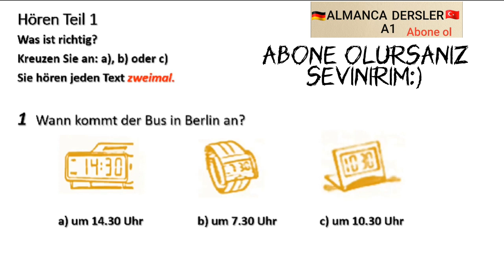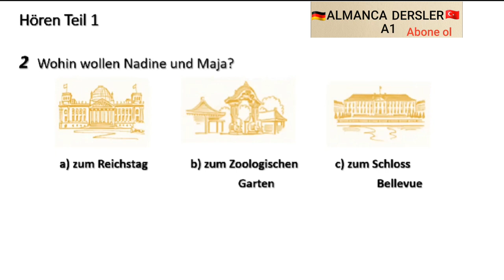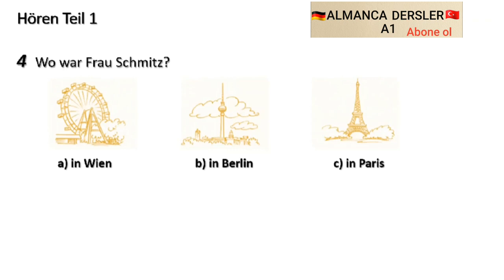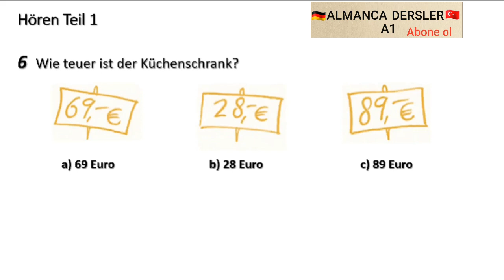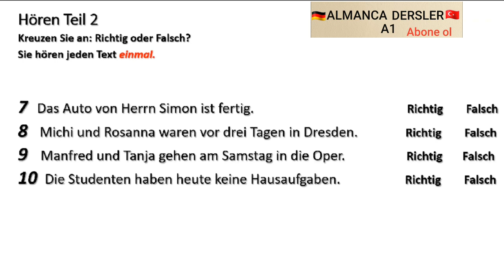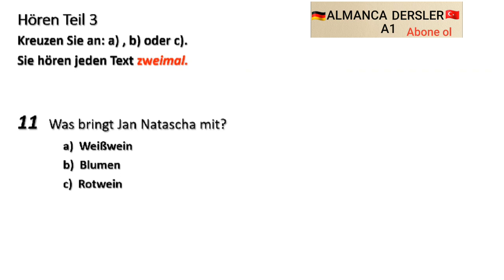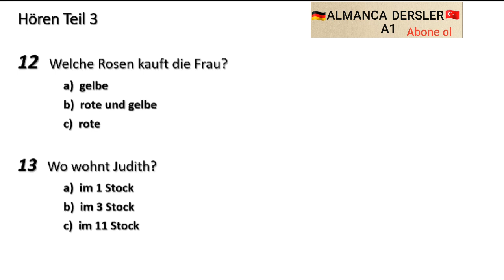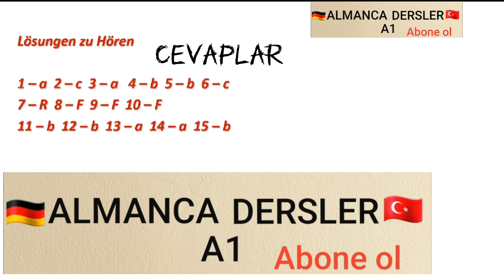Almanca A1 Sınavı Hören. Start Deutsch A1-Hören Goethe Zertifikat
Almanca A1 sınavı Hören .